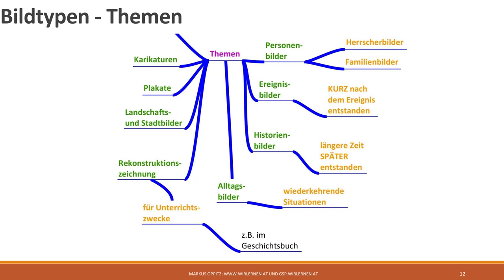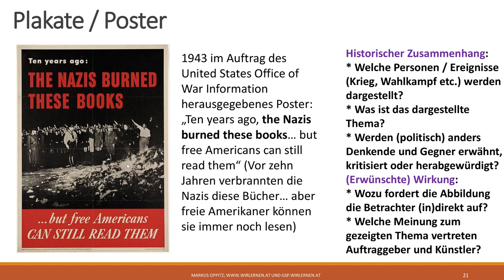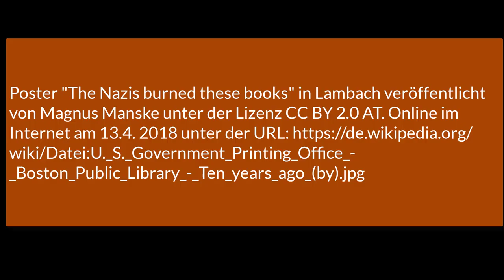#9 Plakate / Poster - ein Bildtyp als Thema im Geschichtsunterricht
Dieser Beitrag richtet sich an absolute Einsteiger*innen in die Bildanalyse im Geschichtsunterricht und ist Teil einer Playlist. In diesem Video bespreche ich typische Fragen des Geschichtsunterrichts zum Thema Stadtbilder. Fragen zum historischen Zusammenhang und die erwünschte Wirkung stehen im Mittelpunkt des Videos.
Es wird die folgende Abbildung gezeigt:
Online im Internet am 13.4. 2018 unter der URL